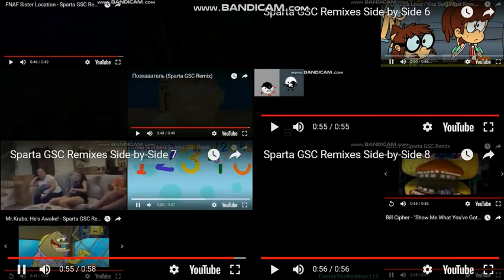Sparta GSC Remixes Super Side-By-Side 2